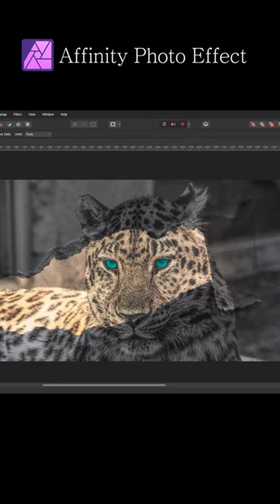Leopard Shorts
Affinity Photo Effect by minuir